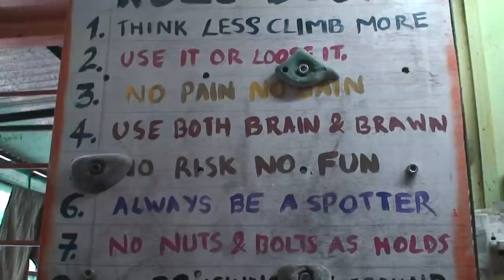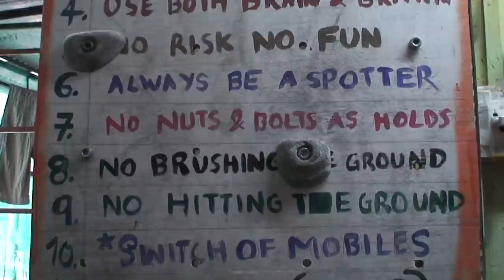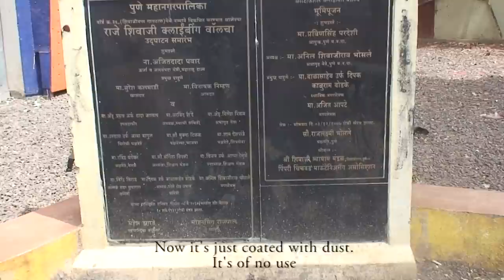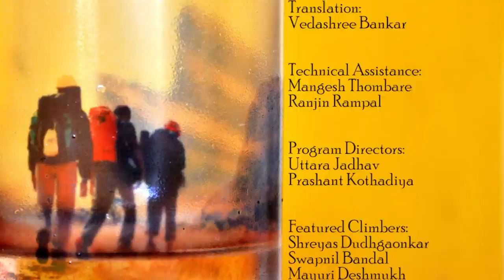Living the Dream--A Documentary Film on Rock Climbing in Pune, India 2012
The film follows one young aspiring professional climber, Tuhin satarkar, and his struggles of living in a country that hardly recognizes rock climbing as a sport.